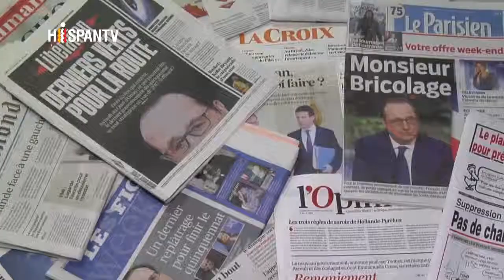(586) François Hollande remodela el Gobierno francés(120216)